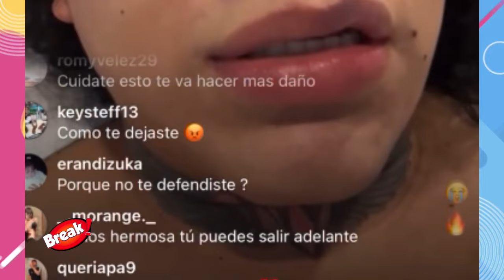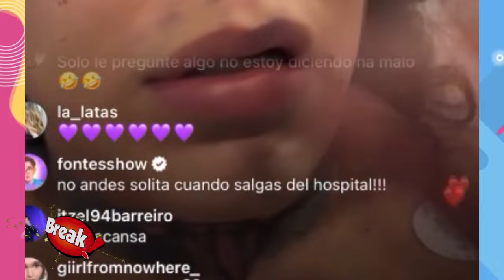PAOLA SUAREZ REAPARECE Y MUESTRA COMO QUEDÓ SU CUERPO TRAS LO SUCEDIDO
Paola Suarez decidió pronunciarse desde el hospital tras lo sucedido con su ex novio Jose de Jesús.